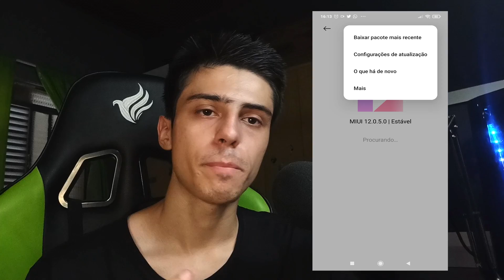XIAOMI REINICIANDO / NÃO LIGA / LOOP - COMO RESOLVER!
Como resolver problema de bootloop / reiniciando sozinho ou infinitamente nos celulares Xiaomi, da maneira mais fácil e rápida!

Timestamps:
0:00 - Introdução e explicações sobre o problema
2:55 - Primeiro método.
4:04 - Segundo método.